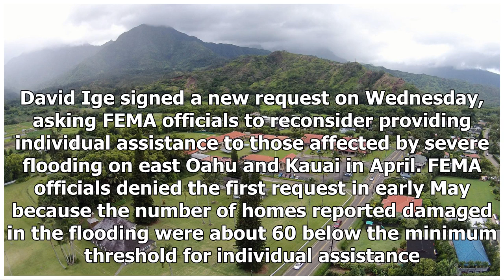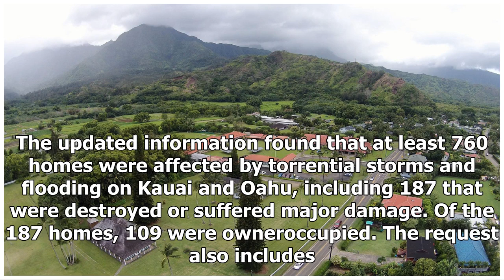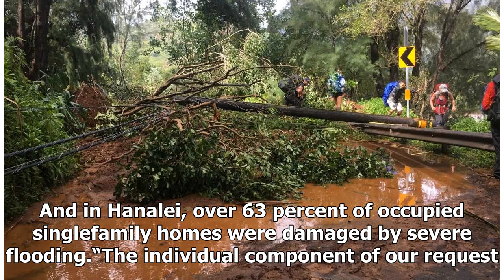State appeals FEMA's denial of individual assistance to Kauai, Oahu flood victims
HONOLULU HawaiiNewsNow  Gov. David Ige signed a ne...